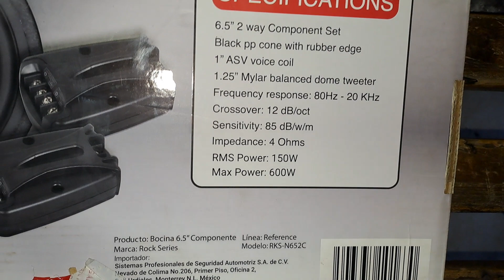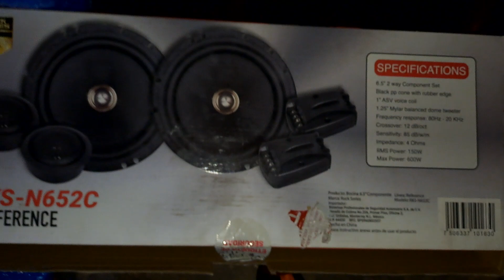21 de febrero de 2024